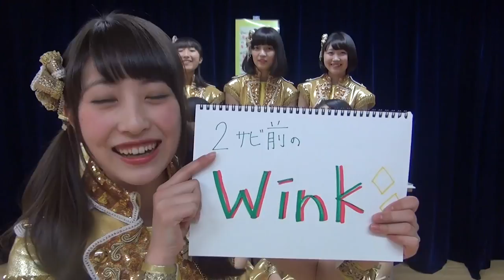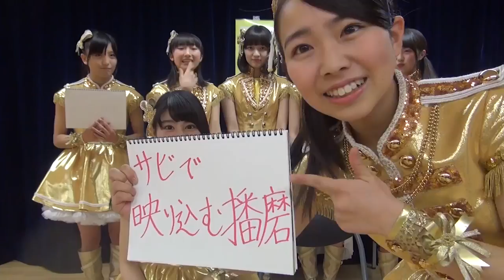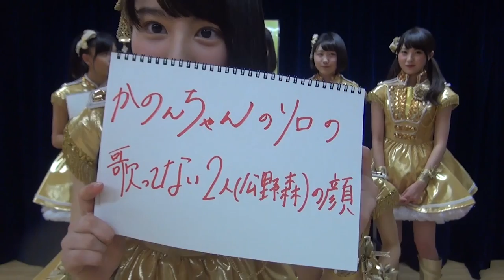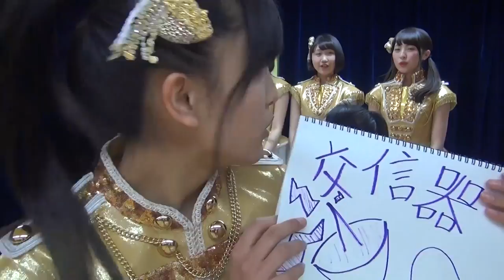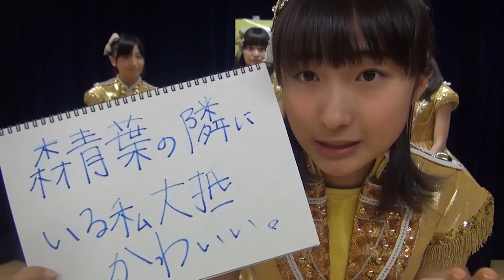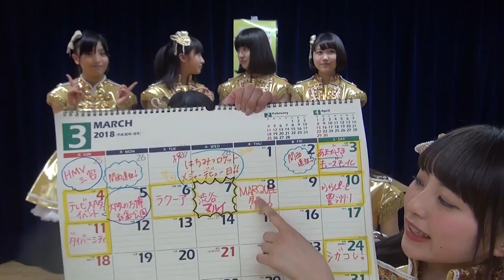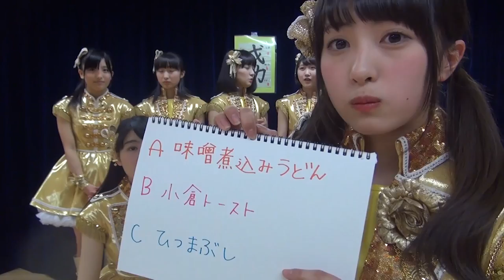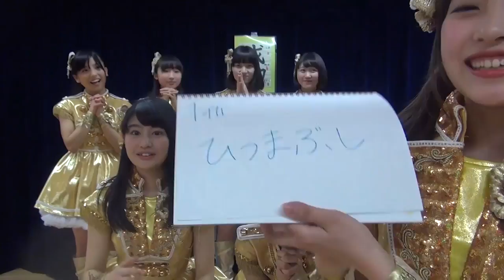はちみつロケットの8時まではちロケ丼 #3 (2018.02.21)